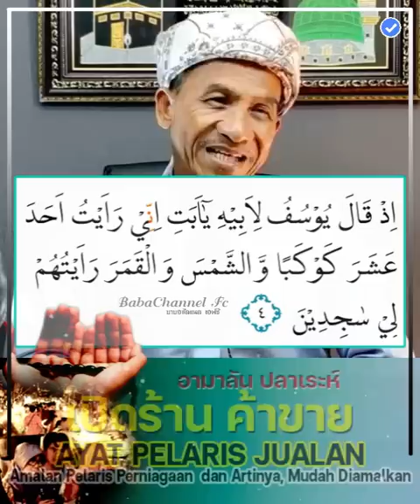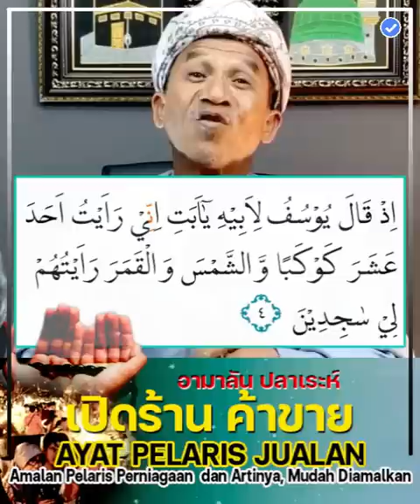บาบอแมบาโงระระ l อามาลันเปิดร้าน ค้าขายดี AYAT PELARIS Perniagaan Agar Jualan Laris Manis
Barakallah fiikum.
Jazakumukallahu Khoiran.